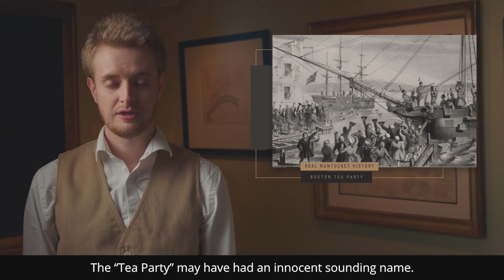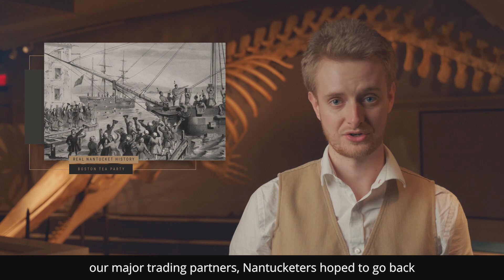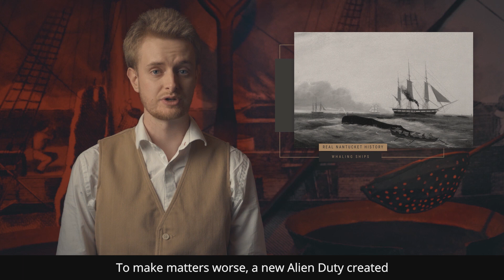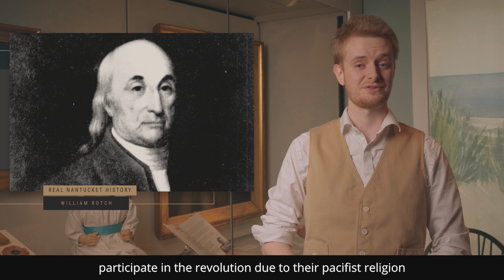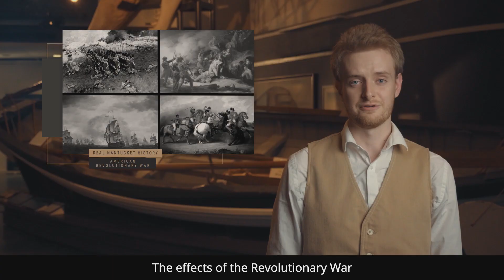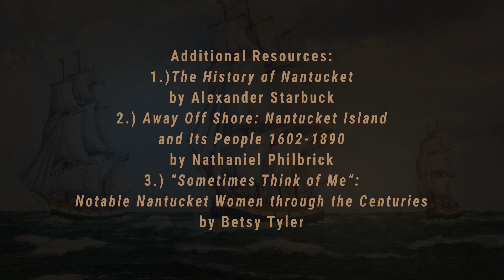Real Nantucket History: The American Revolution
Real Nantucket History: The American Revolution features nine video episodes produced by and starring Ian Opaluch as ace 18th-century news reporter, reporting on the Nantucket-related doings of William Rotch, Kezia Coffin, and other well-known personalities during the Revolutionary War. The video is part of an interactive exhibit at the Nantucket Whaling Museum installed June 2019.